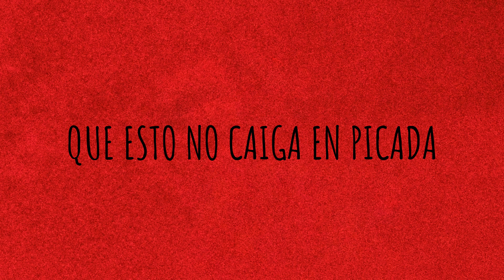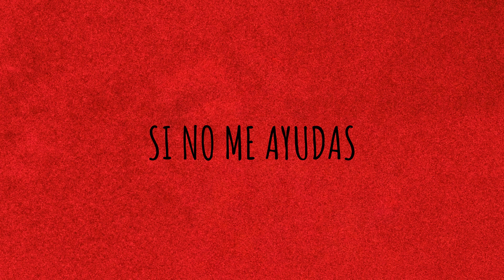SadSixx - Alone (ft. TazzZ) (Official Spanish Lyrics)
Follow SadSixx.